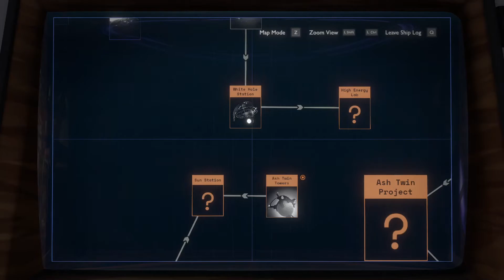Council Mechanica plays Outer Wilds [Part 7]